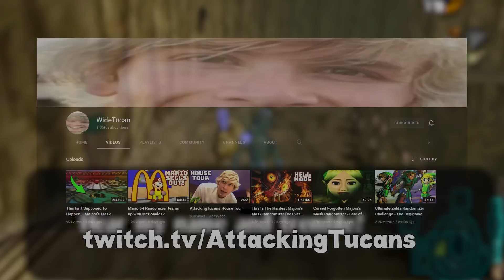Ocarina of Time Randomizer - Co-op Potsanity w/ ChelseyLynn - Part 3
Part 3 of playing the new Potsanity mod for my very first time with my friend Chelsey Lynn who is actually the person to introduce me to ZOOTR for the first time at SGDQ in 2018. This seed now adds every pot, crate, beehive, and freestanding rupee into the randomizer shuffle.
If you enjoy her personality then go follow her over on Twitch! She streams ZOOTR and Link to the Past randomizers almost every day!

Edited by CrazytotheMax
Max's Twitter @crazytothemaxx

- - - MORE RANDOMIZERS - - -